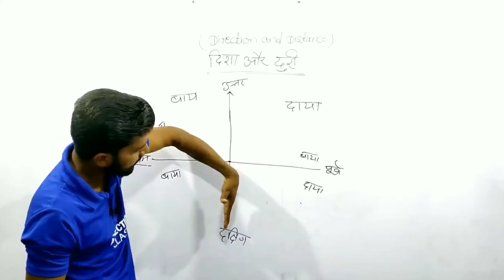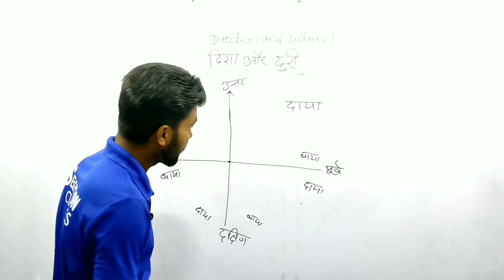Reasoning pdate time ye kya Example de diya Kanhaiya sir ne😂😀